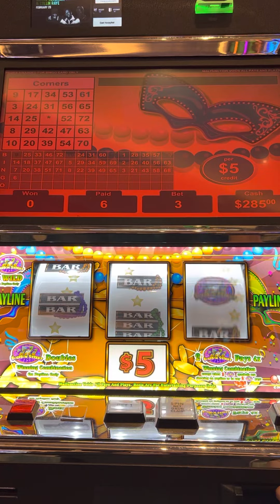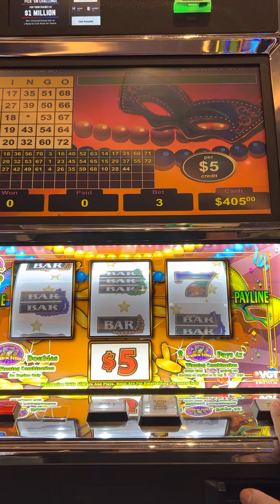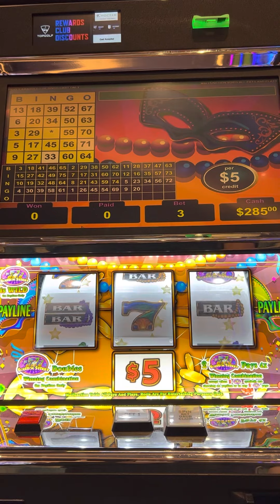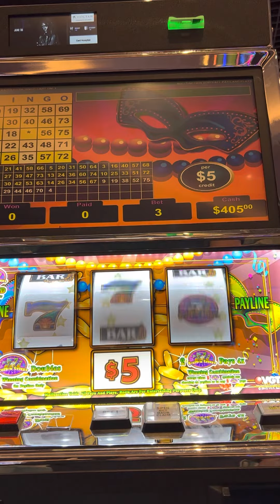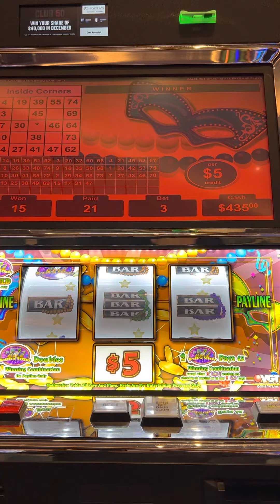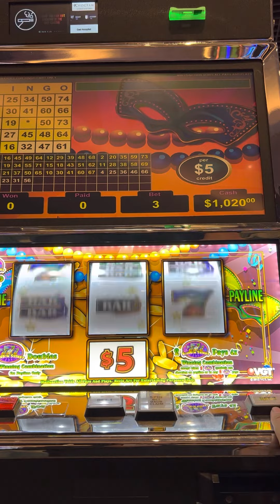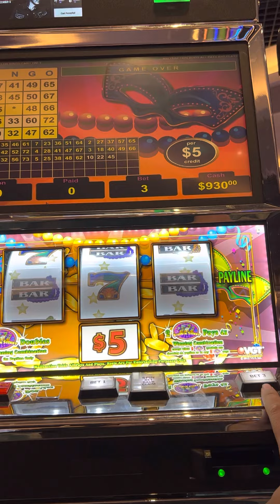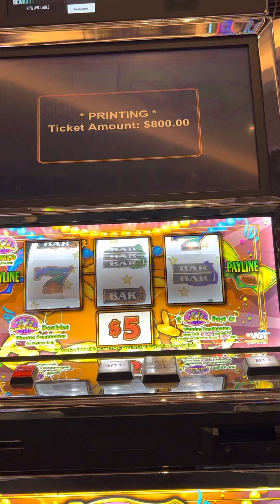777 Bourbon Street $5 denom $15 max bet.